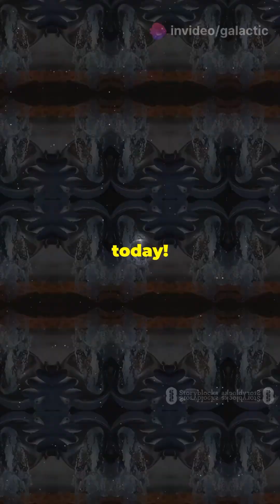🚀Ceres:The First Asteroid with a Salty Secret! 🪐|Dwarf Planet Discovery! 🌌SpaceDiscovery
Discover Ceres, the first asteroid ever found, and now a dwarf planet with some mind-blowing secrets! 🌌 From its discovery in 1801 by Giuseppe Piazzi to NASA’s Dawn mission uncovering mysterious bright spots made of salt deposits, Ceres has been full of surprises! Could it have once had an ocean beneath its surface? Dive into the wonders of the largest object in the asteroid belt! 🚀🪐